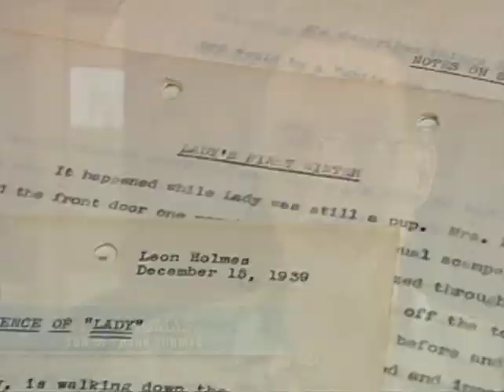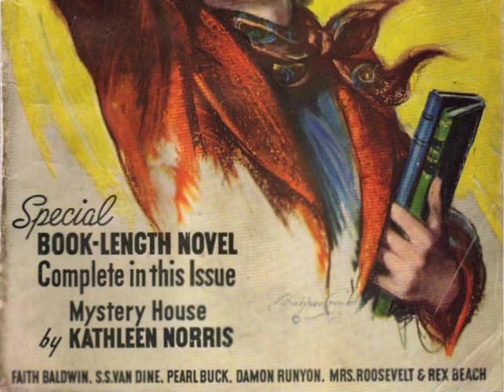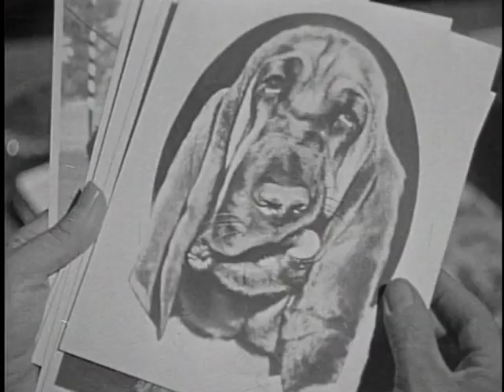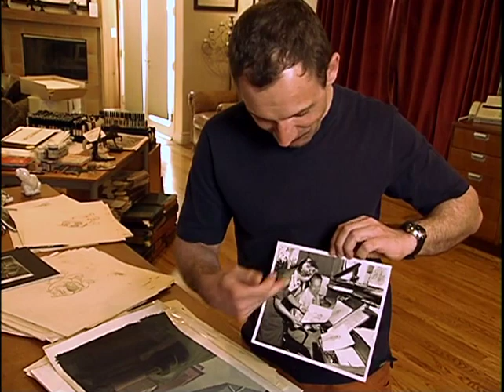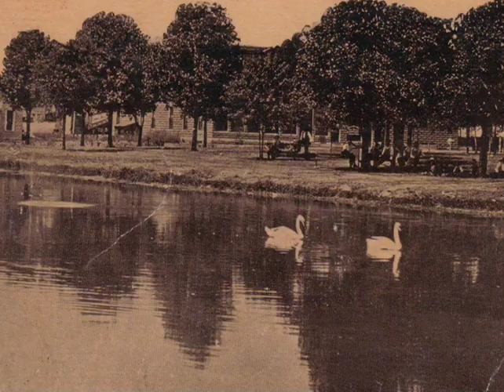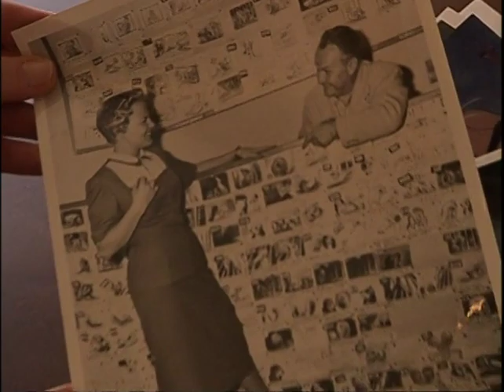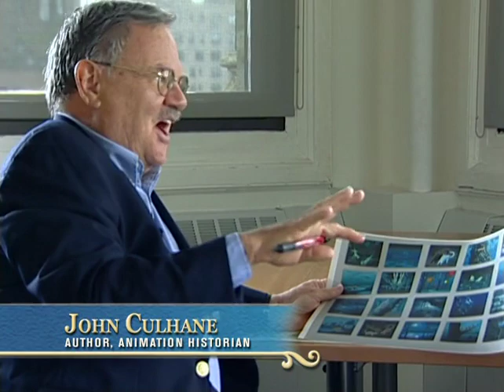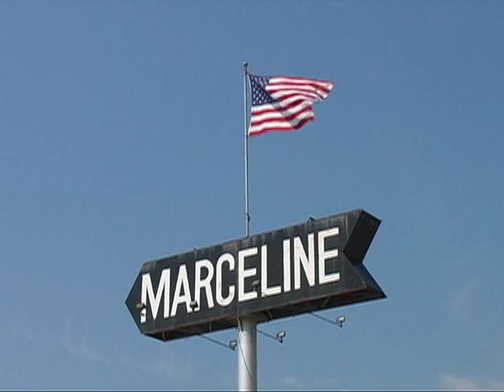Lady and the Tramp - Lady's Pedigree: The Making of Lady and the Tramp